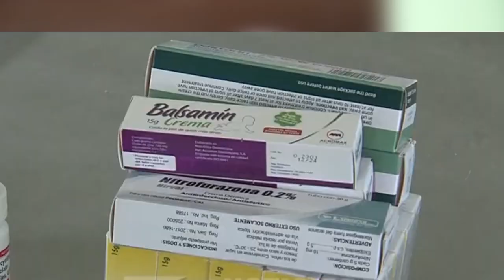DR. Jesús Suardy , Director del área cuatro de Salud.